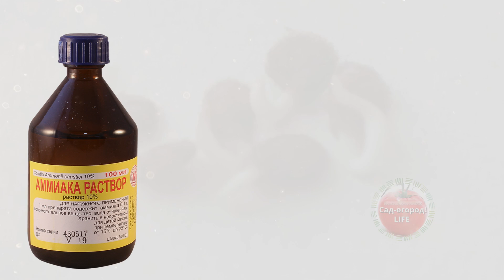Главный секрет огромного урожая томатов - замачивание семян в нашатырном спирте! Для чего замачивать